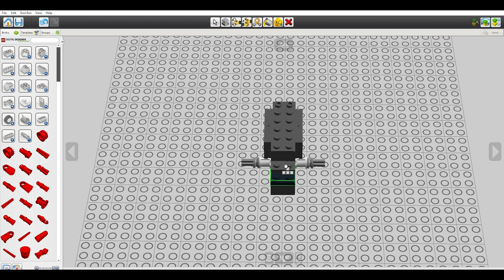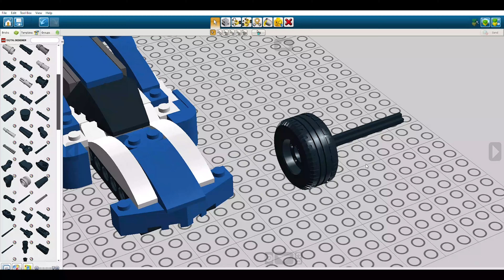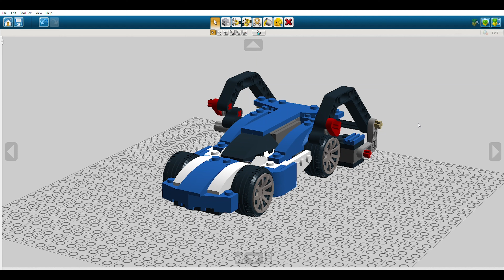Lego 8163 Blue Sprinter Speed Build LDD by Andrew Masters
Here comes the Blue Sprinter! Pull back on this sleek racer and lock it into its special launcher. Hit the release button, and it roars into the race at top speed! Race against #8162 Race Rig and see who's the fastest on the track! Features iconic racing details like a spoiler, oversized tires, decals and tinted windows! Powered by pull-back motor action! Blue Sprinter measures over 5" (12cm) in length! Race against #8162 Race Rig!